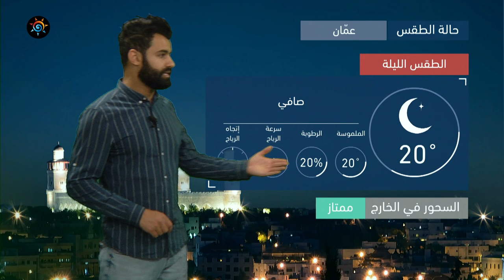طقس العرب | طقس الغد في الأردن | الجمعة 2021/4/30